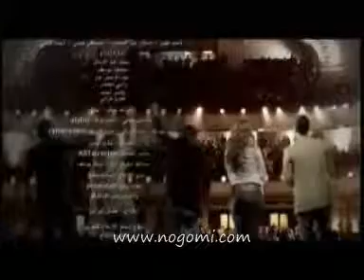Omy Thoma Omy